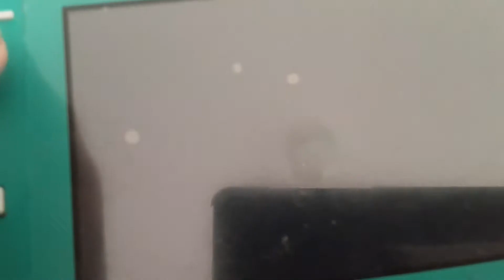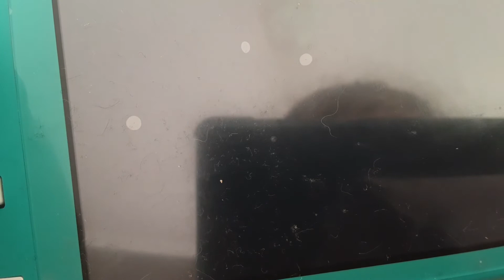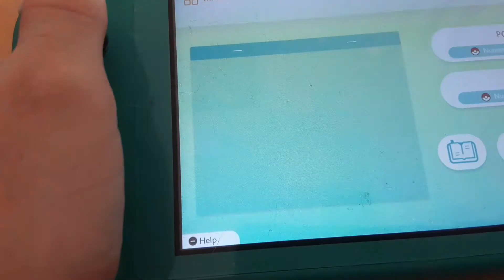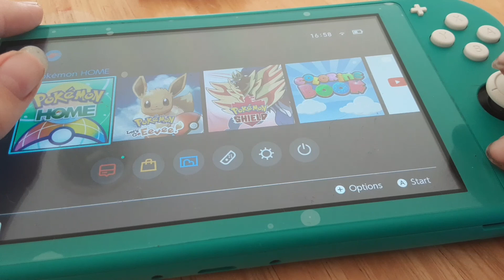My switch been taken